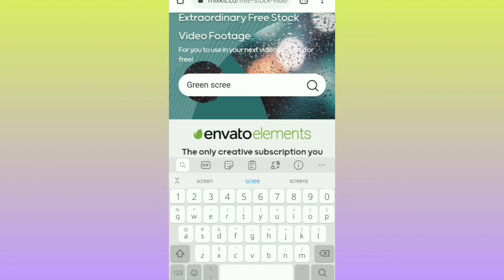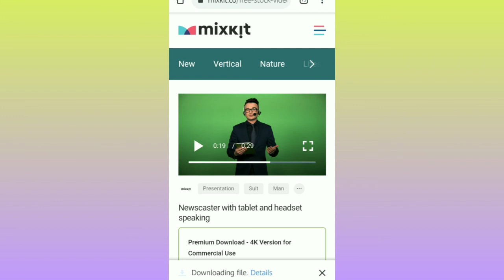WEBSITE FOR GREEN SCREEN VIDEO/PHOTO.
SOFTWARE FOR DOWNLOADING GREEN SCREEN VIDEOS AND PHOTOS.